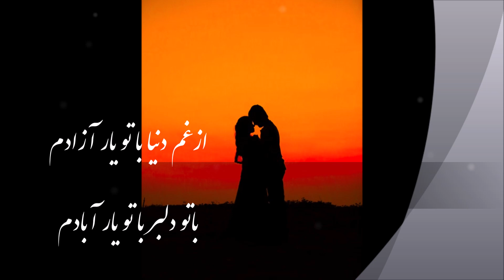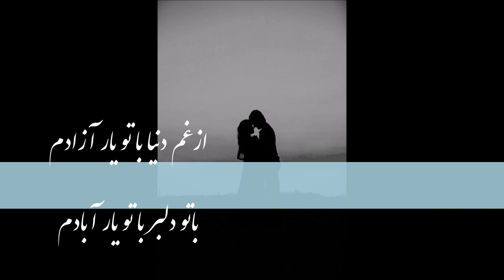Az ghame duniya - Kalid Aslamy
Composition : Kalid Aslamy
Lyrics: Abdullah Nawabi (Shaadkam)
All of my songs are my own compositions and are copyrighted in US.